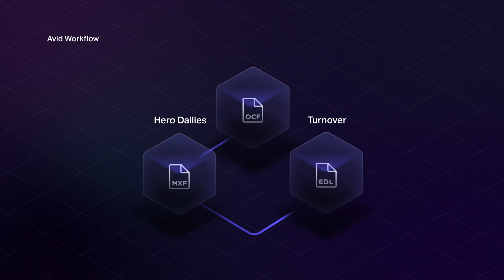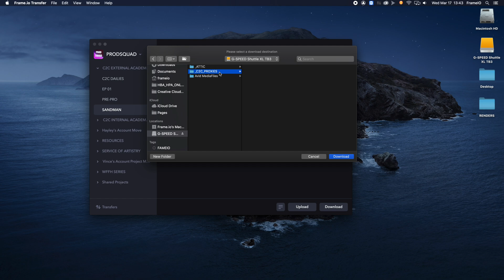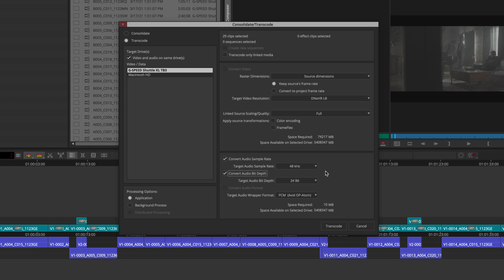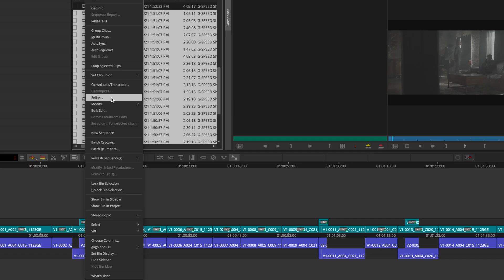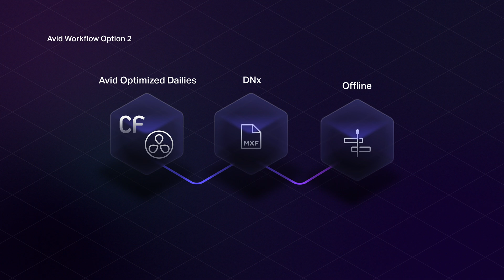C2C Training Series Episode 9: Camera to Cloud Avid Workflow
Learn how your editing team can start working immediately with H.264 proxies in Avid.

Avid Media Composer remains the NLE of choice for most major films and TV shows. Post-production workflow expert Valentina Vee steps you through the process of getting started with H.264 camera-to-cloud proxies while you’re waiting for your hero dailies. She introduces the super high-speed Frame.io Transfer app and shows you how to transcode AMA Linked media to DNx, and how metadata enables relinking to either DNx hero dailies or original camera files via AAF or EDL.

*About Frame.io*

Frame.io is your hub for all things video. The leader in video review and collaboration, Frame.io is where video professionals across the entire spectrum—from freelance to enterprise—come to review, approve and deliver video. Frame.io is all about what happens before distribution. Before you reach the finish line. We make getting there faster, smoother and more efficient with a single platform that works seamlessly across web and mobile.

Frame.io is backed by industry heavyweights including FirstMark Capital, Accel Partners and Jared Leto.

–––  Social Media! –––